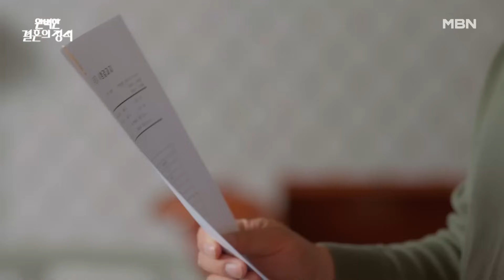모든 것이 제자리로 돌아가는 중..? 진실을 알고 분노한 전노민에게 쫓겨나는 이민영! MBN 231126 방송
모든 것이 제자리로 돌아가는 중..? 진실을 알고 분노한 전노민에게 쫓겨나는 이민영!
복수를 위해 계약 결혼을 선택한 여자의 회귀 로맨스 복수극!
MBN 주말 미니시리즈 ‹완벽한 결혼의 정석› 매주 토·일 밤 9시 50분 방송